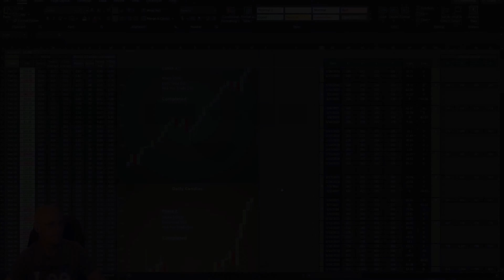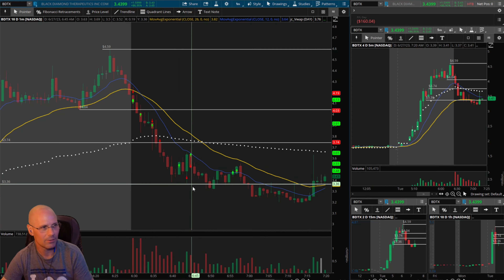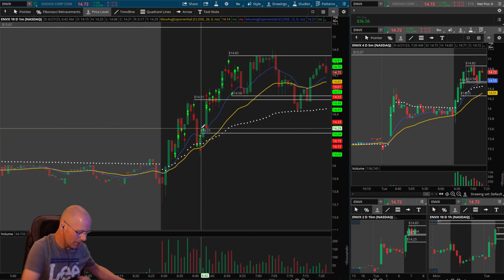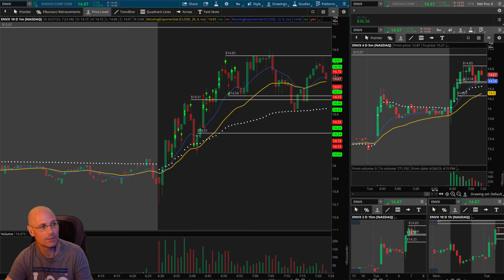Daily Wrap UP for June 27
Real Money and real results. Starting out with small share size. The profits may seem small but it's all about building the account and it's best to start small.